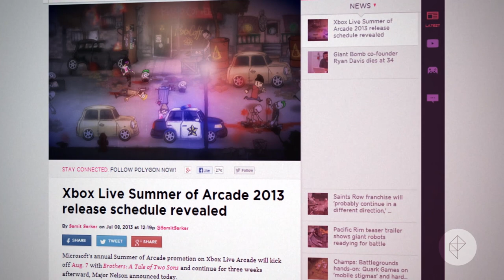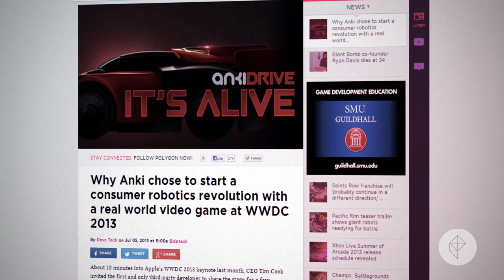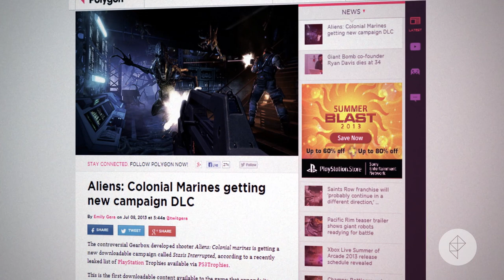ESA, Xbox Live, Die Gute Fabrik, Anki, Civilization 5: Brave New World - Speed Run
Activision Blizzard and Tencent have joined the ESA. Xbox Live Summer of Arcade kicks off Aug. 7. We spoke to the development teams behind Sportfriends game Johann Sebastian Joust and the Anki Drive. Civilization 5's last expansion, Brave New World, is a great addition to the game.

How mutants, monsters and Baroque swordsmen inspire Die Gute Fabrik's games

Why Anki chose to start a consumer robotics revolution with a real world video game at WWDC 2013

Civilization 5: Brave New World review: go west More from Polygon